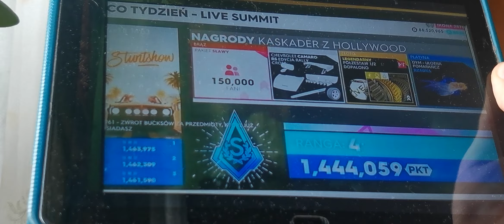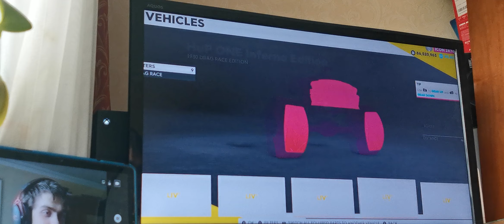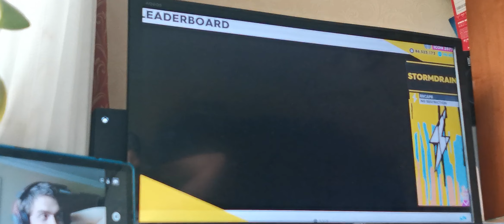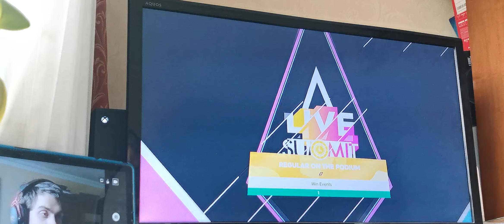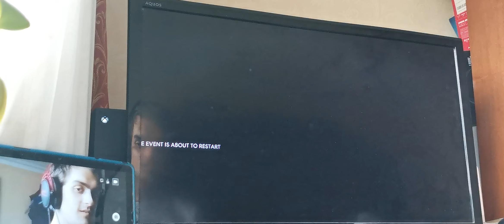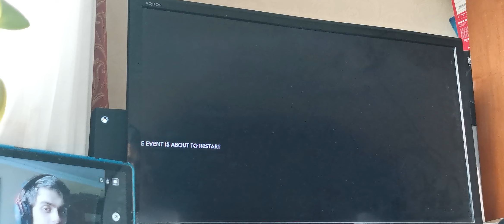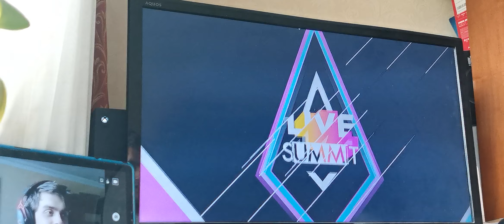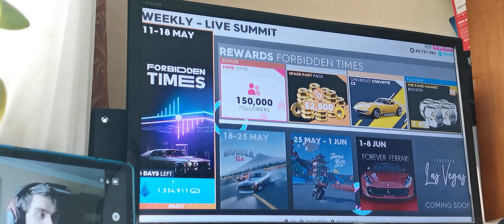The crew 2 forbidden times live summit (1st run)